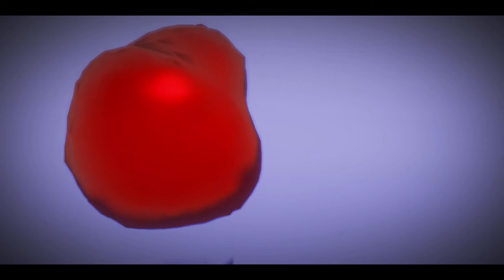Meaning in what - My two cents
song and video creation by Meaning in what

Lyrics|

Everyday we wake up It's the same mistake.
Just look at the mess that we create.
when we feel alone.
Is it best to know?
Everyday we feed the same mistake.
take a look at what we create.
Do we keep the ebb and flow?

And reap what we've sown.